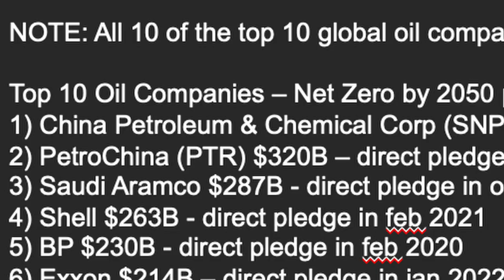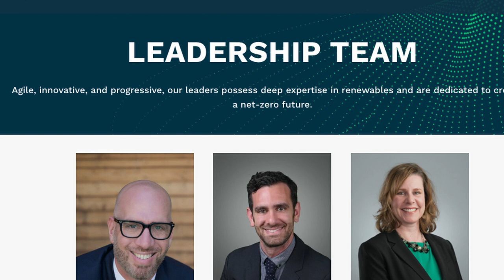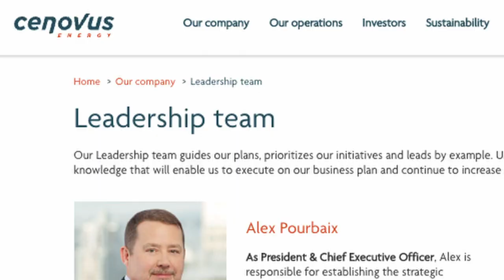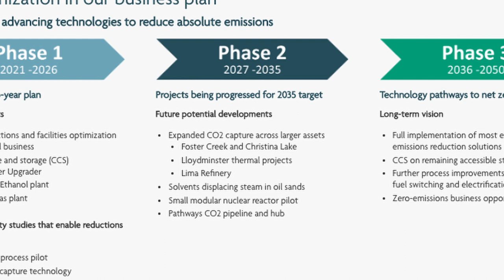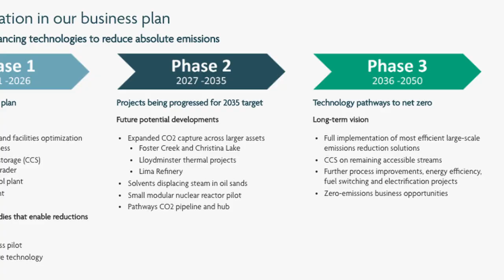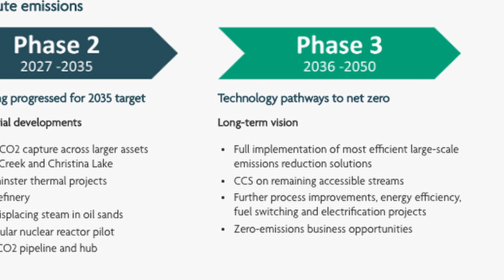Climate Change at the Global Energy Show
Over the last 2 years the Oil and Gas industry has pledged to address climate change through new business commitments. In those same 2 years the Global Petroleum Show has re-invented itself as the Global Energy Show. In this video I explain this transition with 2 very different examples of businesses that are addressing this change. This new show demonstrated that there are very different ways to get to net zero and all of them see carbon as the enemy.

Timeline:
00:00 Intro
01:20 Size of the Oil & Gas Industry
02:50 Theme of the Show
03:14 Example 1: Greengate Power
04:19 Example 2: Cenovus Energy
04:51 Cenovus Phase 1
05:42 Cenovus Phase 2
06:46 Cenovus Phase 3
08:06 Most Common Industry Priorities
12:25 Summarizing Statements

Video References:
Global Energy Show: